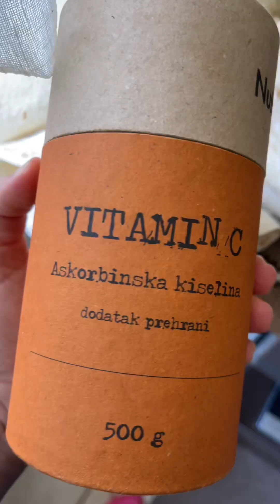Мой апрель 2024